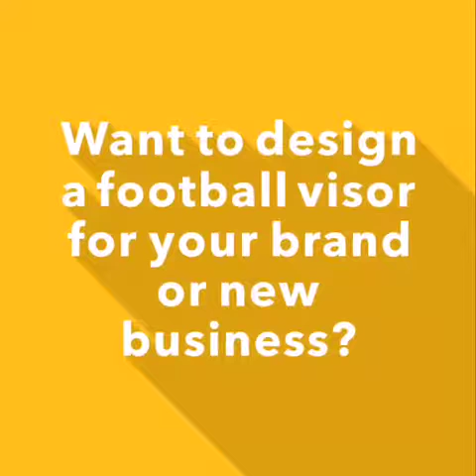WeeTect Football Visor:Custom Great Designs Football Helmet Visors For Your Business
If you are looking for professional football helmet visor custom manufacturer , you are in the right place!

WeeTect football visors (WFV) are injection molding helmet visors with outstanding impact resistant, optical clarity (class 1), fog resistant and abrasion resistant properties which are complaint with CE and ASTM standard.